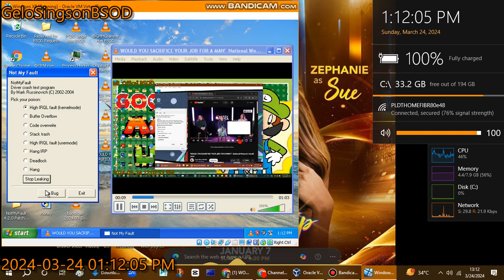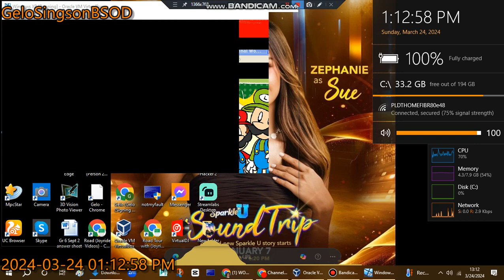has BSOD VM (Windows XP)